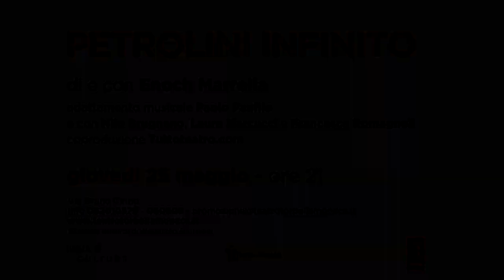Petrolini Infinito | Teatro Tor Bella Monaca | 25 maggio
I personaggi più emblematici del repertorio petroliniano, tra cui Fortunello, Salamini, Gastone, Amleto e Nerone. Un tributo al grande mimo italiano e giocoliere della parola Ettore Petrolini.

DURATA
1h 30’

GENERE
Comico / Grottesco / Surreale / Avanspettacolo / Anni ’20 / Futurismo

LINGUAGGI
Musica / Canto / Make-up / Artwork

PRESENTAZIONE
Petrolini Infinito è un progetto crossmediale di rivalutazione del patrimonio petroliniano dal punto di vista comico, estetico e musicale a cura di Enoch Marrella. ll progetto intende inanellare una serie di contenuti web, video e teatrali appartenenti ad una unica narrazione che affonda le sue radici nel negli anni ’20 del secolo passato pur rimanendo connessa con gli anni ’20 del secolo presente. La sfida è quella di tenere uniti mondi lontanissimi come l’intuizione futurista del genio petroliniano e gli aspetti grotteschi dell’Italia di oggi, costantemente stressata da sconvolgimenti sociali ed economici, ma che conserva la capacità di reagire divertendosi, o divertirsi per reagire.

CREDITI
Da Ettore Petrolini | Di e con Enoch Marrella
In coproduzione con Tuttoteatro.com
Adattamento musicale | Paolo Panfilo
E con Nilo Brugnano, Francesca Romagnoli e Laura Marcucci
Guest | Caravaggio
Make-up | Nina Labus
Maschera | David Bracci
Costumi | Laura Verza
Artwork | Aleksandar Stamenov
Foto | Valerio Faccini, Nina Tyler Z
Riprese video | Francesco Masi